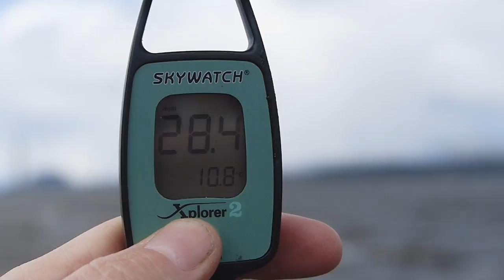A windy day at the Bo'ness foreshore 24th April 2017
It was a bit on the windy side down the shore on 24th April, even the dumped ash from Longannet was whipping up into a ash storm on the Fife side. I'm sure the residents of Toryburn were not amused.
 The oops moment comes at the end lol